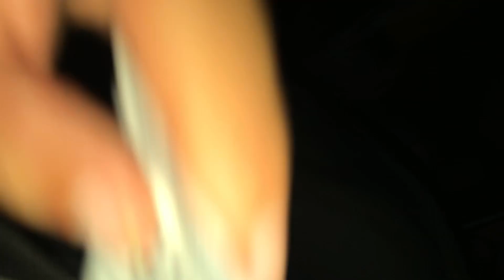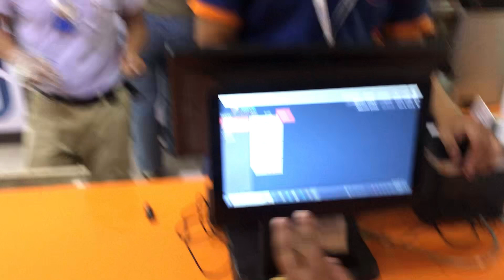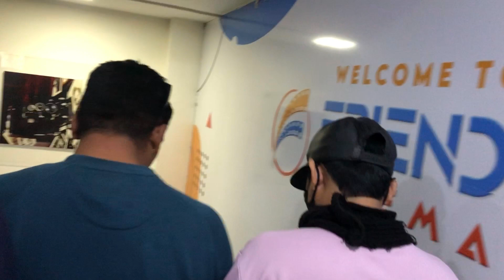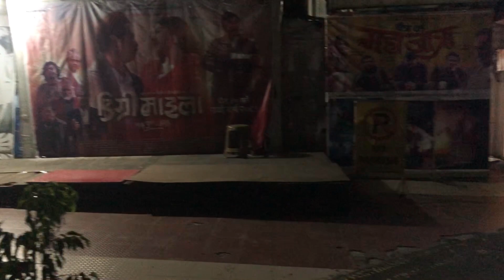Digree Maila heriyo Gazzab lagyo film | Daami xa hai film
Digree Maila heriyo Gazzab lagyo film | Daami xa hai film sabailai maya ani samman hai yo film akdam ramro lagyo tapai haru pani hernu hoala 🙏🏻❤️